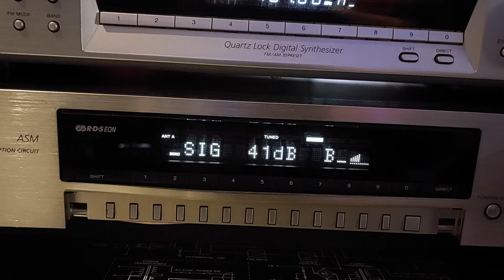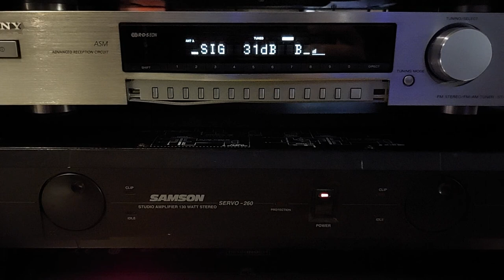Radio Vitess 85.6 mhz omgeving arnhem dx bloempotfm